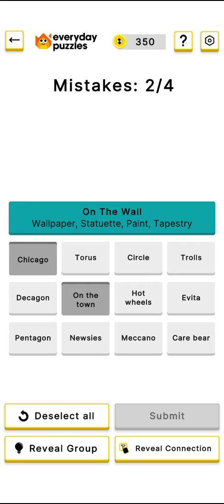another word connection challenge 7/26/24